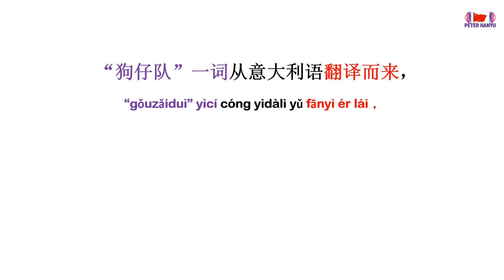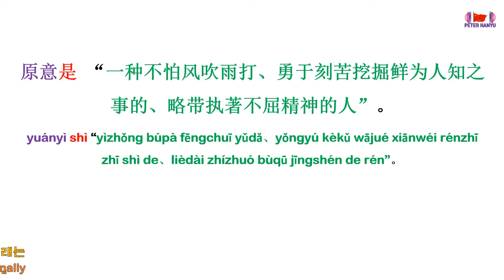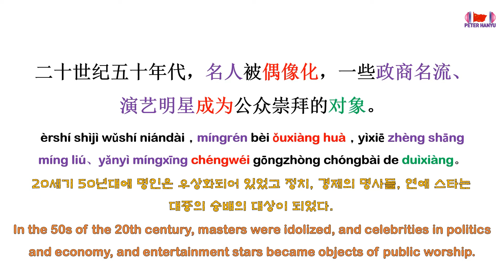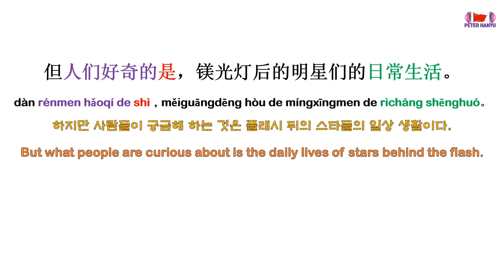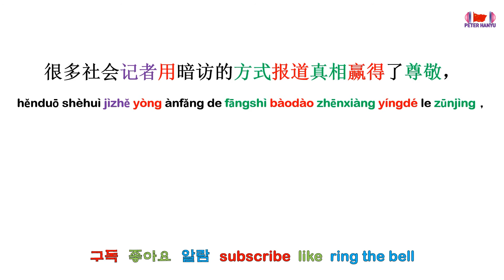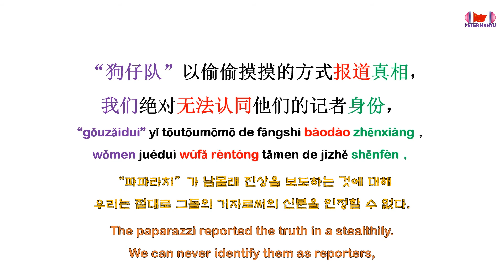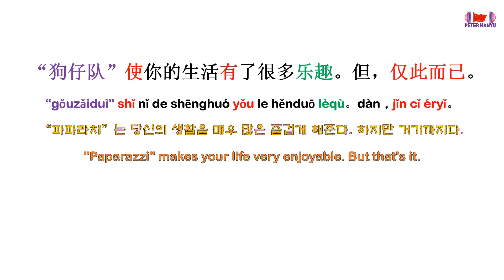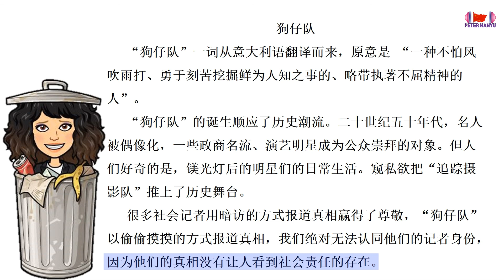Practice Chinese reading for HSK5 levelers | HSK5급 수준자를 위한 문장 읽기 연습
(PDF파일다운받기/Download the PDF file↓)
PDF파일을 다운받으세요(Download the PDF file)